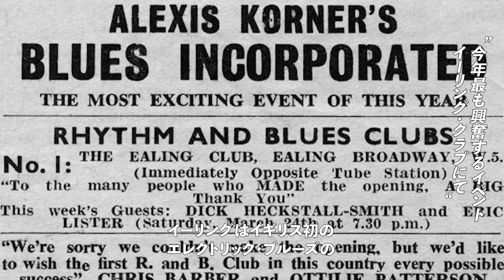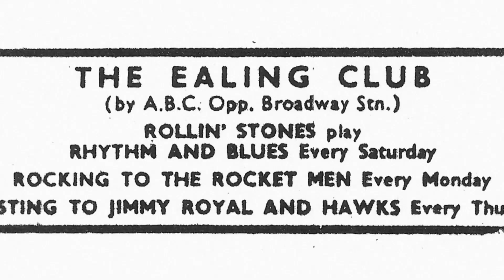ストーンズも、アニマルズも、ザ・フーも、ここから生まれた！『ブリティッシュ・ロック誕生の地下室』予告編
ストーンズも、アニマルズも、ザ・フーも、ここから生まれた。1962年、ロンドンの西の外れの小さなクラブで、英国ブルーズ・ロック・シーンがまさに胎動しようとしていた。映画『ブリティッシュ・ロック誕生の地下室』は、その伝説のイーリング・クラブを巡る逸話を当事者、関係者のインタビューとともに紹介する貴重なドキュメンタリーである。

予告編は、The Birdsの「Say Those Magic Words」をバックにザ・ローリング・ストーンズやザ・フー、クリームはじめ当時の映像、写真がリズミカルに映し出されてスタートする。アニマルズのエリック・バードンやダウンライナーズ・セクトのドン・クレイン、クリームのジンジャー・ベイカー、ジャッ ク・ブルースといったイーリング・クラブを知るミュージシャンたちのディープな証言と、次々にインサートされるポートレートやライブ映像。まるで60年代のロンドンとライブハウスにタイムスリップしたような臨場感に満ち溢れた本作の熱気と魅力が詰まったものになっている。その後世界を席巻するブリティッシュ・ロックが生まれる瞬間を切り取ったような生々しい言葉と今まで知られることのなかったミュージシャンたちの関係を浮き彫りにする貴重な証言が観るものを圧倒する。

『ブリティッシュ・ロック誕生の地下室』
2022年11月11日（金）よりヒューマントラストシネマ渋谷、アップリンク吉祥寺ほか全国順次ロードショー
製作・監督：ジョルジオ・グルニエ
出演：ジンジャー・ベイカー　ジャック・ブルース　エリック・バードン　ジョン・メイオール　ピート・タウンゼント
配給：コピアポア・フィルム

映画情報サイト「ムビッチ」